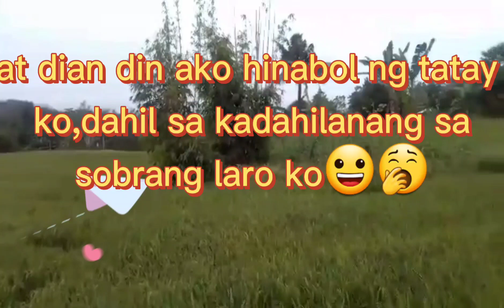Buhay Probinsya Laban Lang Guys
Probinsya(Vs) Saudi arabia Tuloy ang buhay guys hangat my maniniwala satin nd tayo titigil sa pagtupad ng pangarap😘laban lang